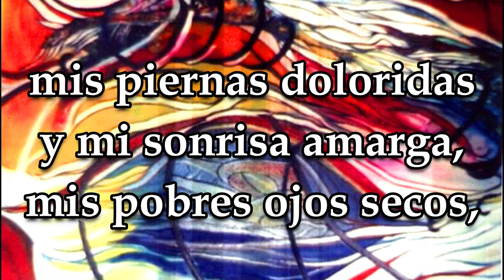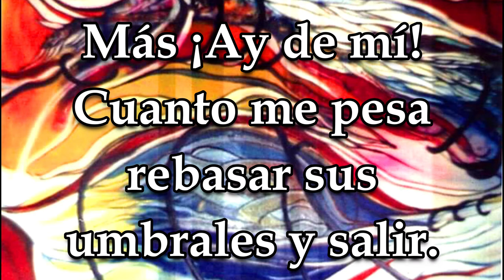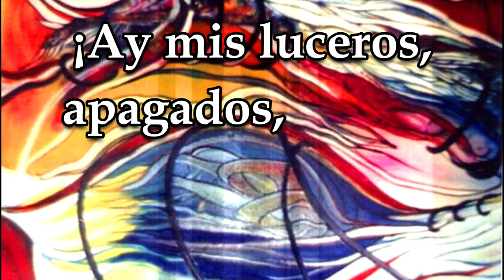Renunciación. POEMA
Título: Renunciación

Voy marchando insegura
en pos de mi destino…
Las sandalias gastadas,
el vestido hecho harapos,
la mirada extraviada al final del camino.

La senda recorrida no es muy larga,
pero estaba cubierta de abrojos
y de insectos dañinos que cerraban mi paso;
mis piernas doloridas y mi sonrisa amarga,
mis pobres ojos secos, mi sed y el fuego ardiente
que endureció mi alma,
son recuerdos ingratos que acompañan mi ocaso.

Al final del camino voy llegando
Y el espejismo tonto que seguí ilusionada
Se ha opacado de pronto.
Ya no hay nada…
solo la estepa dura y fría
me acompaña al final de la jornada.

Voy llegando…
¿Al final de la vida o al final del engaño?

Las cadenas que antaño
sujetaban tan fuerte,
al correr de los años
que se aflojan, se advierte.

Ya la herrumbrosa puerta se ha entreabierto
invitándome a huir…
Más ¡Ay de mí! Cuanto me pesa
rebasar sus umbrales y salir.

¡En la cárcel doliente de mi triste sendero
quedarán prisioneros mis luceros!

Luceritos vivientes que sin ver mi amargura
alumbran con sus luces mis sombras de dolor;
luceritos que mandan con sus miradas puras
sus rayos salvadores de inocencia y amor.

¡Ay mis luceros, apagados, presos
en un campo de angustia y soledad!..

Mis pies sangran… ¿Qué importa?
Voy llegando.
con el traje hecho harapos
la mirada perdida,
limpiando fatigada con mis propias heridas,
la senda de otras vidas,
ruta de otros destinos.

¡Detente eco malvado de glorias engañosas!
¡Cumpliré con mi sino!
Cerraré la cadena,
-cadena dolorosa, -
para dar a mis hijos
senda limpia y hermosa.

Imagen del vídeo:
Pintura de Eugenia Margarita Hernández Pacheco
Pintora de Chetumal Q.Roo, México